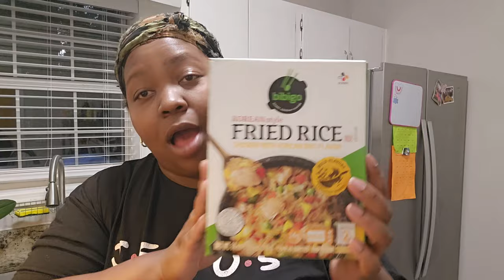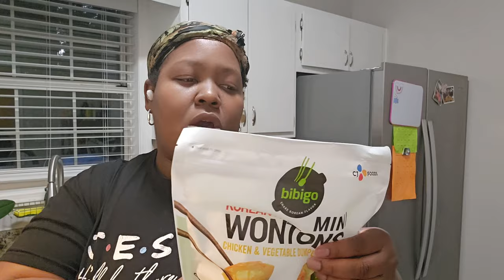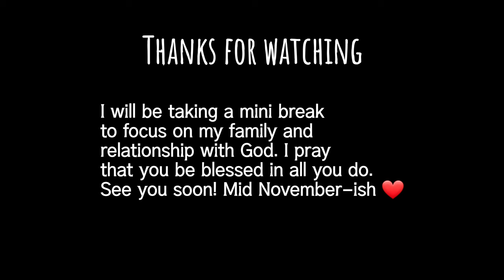9-5 WORK VLOG | Affordable Fall Home Decor | New Asian Cuisine | Trying to stay positive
Hey guys! Welcome back to another video. I finally got around to decorating for fall. Nothing too extravagant, just something cute and simple. Work is work. You know how that goes. just trying to do the best I can with the hand I have been delt.

Amazon fall decor finds:

Table Runner
ARKENY Fall Thanksgiving Table...

White fleece throw
Vessia Flannel Fleece Striped Bed...

Pillow covers
GEEORY Fall Decorative Throw...

Throw Pillows
Utopia Bedding Throw Pillows...

Glass pumpkin decor
Lamris Pumpkin Decor Mercury...

Candle Holder set
Fall Candle Holders Set of...

Fall wreath
VioletEverGarden Fall Wreath 20...